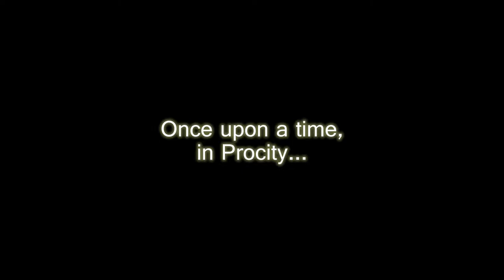SIMCITY REMIX | Good Job! (Dr Wright Cover)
Blame ProJared. It's all his fault.

Also if you have no idea who I'm talking about, shame on you. Go check out his stuff!